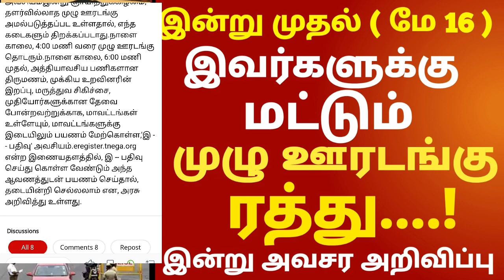இவர்களுக்கு மட்டும் முழு ஊரடங்கு ரத்து || முதல்வர் ஸ்டாலின் புதிய அதிரடி உத்தரவு || இன்று முதல் அமல்